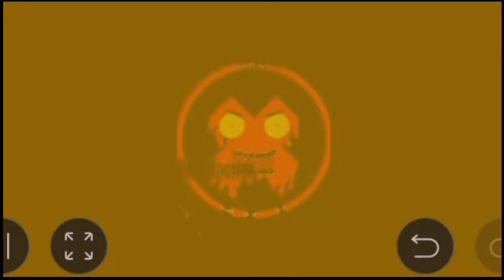How Mad Can I Get? 1 | Part 2/2